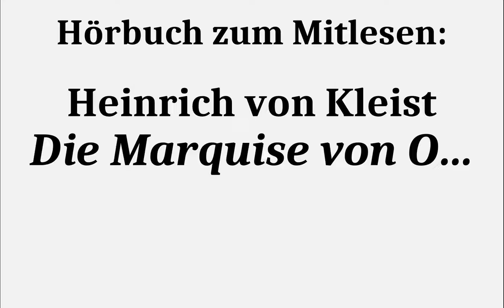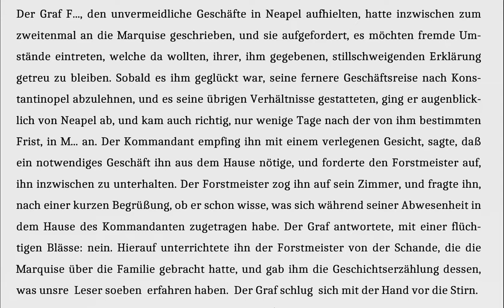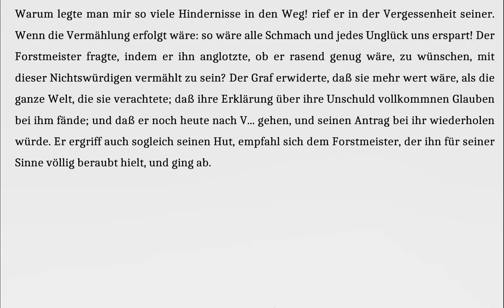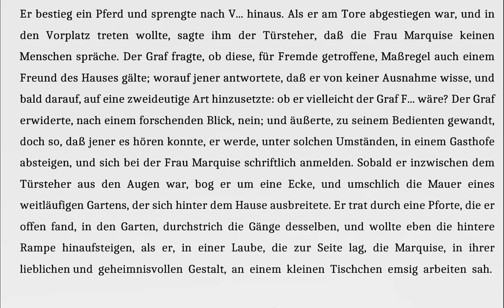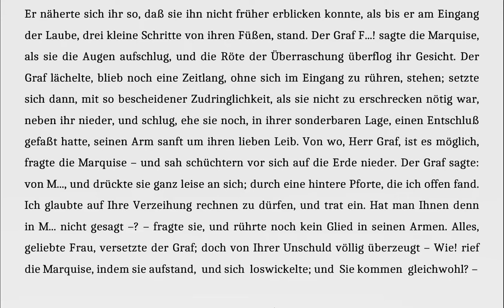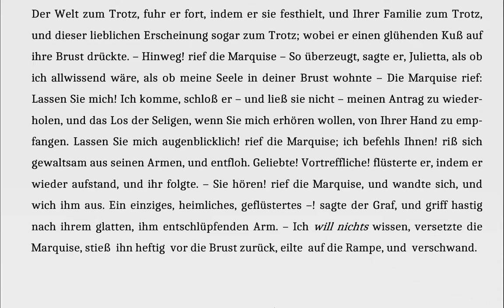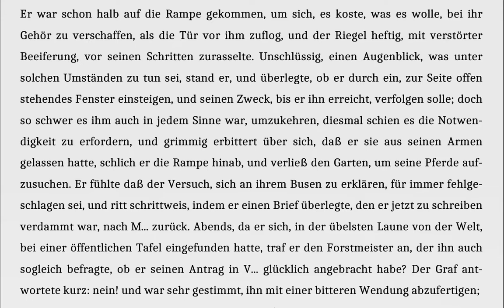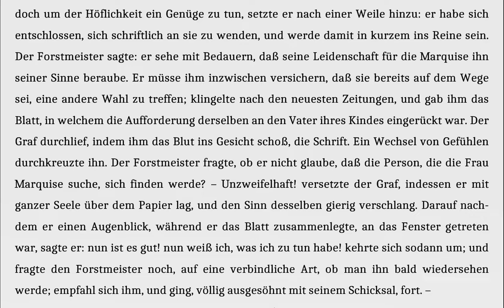Kleist: Die Marquise von O... (4) - Hörbuch zum Mitlesen mit Stellenkommentar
Der zweite Heiratsantrag
0:08 Der Graf kehrt zurück.
0:45 Der Vater der Marquise ist mal wieder überfordert, hier damit, dem Grafen die Situation zu erklären.

1:55 Dass der Graf der Erklärung ihrer Unschuld Glauben schenkt, ist aus seiner und aus Lesersicht nur zu verständlich, für den Bruder natürlich nicht.

2:40 Der Graf verleugnet seine Identität nach „einem forschenden Blick“ auf den Türsteher, weil er jetzt schon die Absicht hat, an ihm vorbei die Marquise zu treffen. Der Blick hat ihm wohl offenbart, dass die Marquise wohl ausdrücklich auch ihn nicht empfangen will.

3:10 Entgegen allen Spekulationen, ob die „offene Pforte“ mindestens symbolisch ein heimliches Einverständnis der Marquise mit dem Besuch des Grafen bedeutet: Sie hat rein dramaturgische Gründe. Ein gewaltsames Dringen durch eine verschlossene Pforte oder Klettern über eine Mauer würde die Figur des Grafen zu übergriffig erscheinen lassen. Soweit darf er aus erzählstrategischen Erwägungen heraus nicht gehen.

3:25 Eine der seltsamen Widersprüchlichkeiten in der gut betuchten Adelswelt: Die Frau geht keiner Erwerbsarbeit nach, beschäftigt sich aber dennoch immer „emsig“, denn Faulheit ist auch da ein verwerflicher Charakterzug, wo man alle notwendigen Arbeiten dem Personal überlässt. Diesen Widerspruch will Kleist hier natürlich nicht demonstrieren. Die emsige Geschäftigkeit gehört hier nur zum idealisierenden Charakterbild der Marquise.

4:00 „[Er] schlug seinen Arm sanft um ihren Leib“: Das ist kein erneuter Vergewaltigungsversuch, wie ihn manche Interpreten darin sehen wollen. Er schätzt hier sich falsch als der willkommene Retter ein.

4:40 Hinter der heftig den Grafen abwehrenden Reaktion der Marquise steckt ein Gedanke, der damals verständlicher war als heute: Die Marquise muss von dem Grafen glauben, dass er sie aufgrund ihrer „Schande“ nun für „Freiwild“ hält. (Eine solche Erfahrung macht Fontanes „Cécile“ im gleichnamigen Roman: Sie ist verheiratet, aber als ein in sie verliebter junger Mann erfährt, dass sie einmal die Geliebte eines Fürsten war, glaubt er, dass er sich mehr bei ihr herausnehmen kann). Sie hat ja auch nicht ganz Unrecht: Die Siegesgewissheit des Grafen bei seinem Eindringen beruht – wie gesagt – darauf, dass er sich jetzt nicht mehr als Bittsteller, sondern als rettender Engel sieht.
Unabhängig davon, ob er bei dem Heiratsantrag bleibt (den sie im Prinzip mit der Annonce, mit der sie nach dem Vater sucht, auch ablehnen würde - er gibt sich schließlich nicht als der Kindsvater zu erkennen), empfände die Marquise einen solchen zusätzlich als entehrend. Sie kann vor sich selbst nur in klösterlicher Entsagung als „ehrbar“ bestehen und würde sich andernfalls als bessere Mätresse ansehen.

4:55 „Die liebliche Erscheinung“: Ihr Schwangerschaftsbauch.

5:10 „Als ob ich allwissend wäre“: Er weiß natürlich zu gut, warum er von ihrer Unschuld an ihrem Zustand überzeugt ist.

6:20 „Durch ein […] Fenster einsteigen“: Das unterlässt er, weil das genau die Übergriffigkeit wäre, die auch ein Dringen durch eine geschlossene Pforte (s.o.) bedeutet hätte.

6:50 Dass der Brief, den er sich jetzt überlegt, bereits das Geständnis enthalten würde, ist nicht wahrscheinlich.

8:00 Wenn der Graf „unzweifelhaft“ an das Auftauchen des gesuchten Vaters glaubt, dann deswegen, weil er jetzt eingesehen hat, dass nur das uneingeschränkte Geständnis seiner Tat noch die Lösung bringen kann.

8:40 „Ausgesöhnt mit seinem Schicksal“ ist er auch deswegen, weil auch ihm nur das uneingeschränkte Geständnis noch Lebensfrieden bringen kann. Nur so kann er mit seiner Schuld leben.